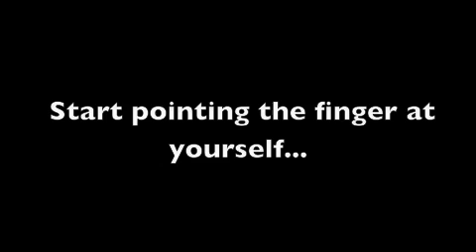pit bull attack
Watch the video.  It's easy to figure out.